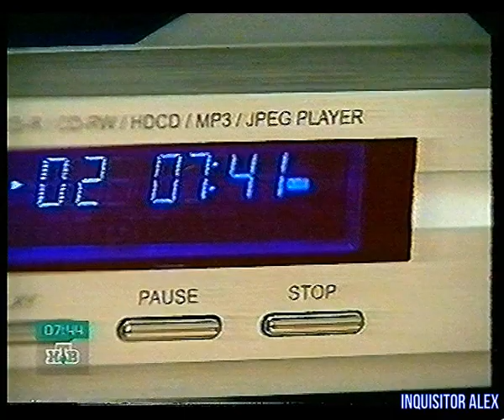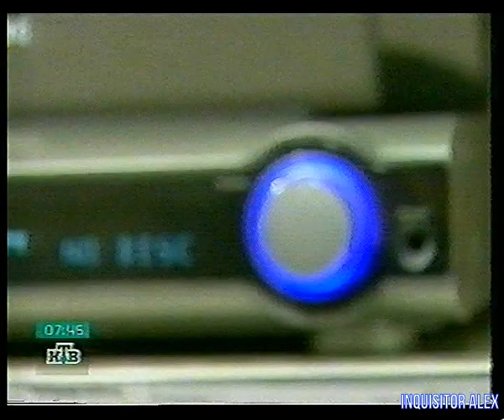Впрок - Компьютер № 07 - DVD продукция {ТК НТВ} HD2